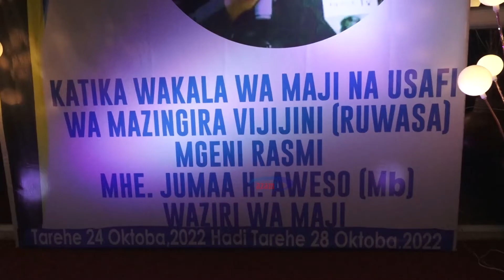Aweso awataka wafanyakazi wa RUWASA kuzingatia nidhamu na maadili ya utumishi wa umma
Waziri wa Maji Jumaa Aweso amewataka wafanyakazi wa Wakala wa Maji na Usafi wa mazingira Vijijini (RUWASA) kuzingatia nidhamu na maadili ya utumishi wa umma ikiwemo kutopokea rushwa katika utekelezaji wa majukumu yao ili kuongeza ufanisi zaidi hivyo kukamilisha miradi ya maji kwa wakati.

Akizungumza  jijini Dar es salaam katika ufunguzi wa mafunzo maalum ya maadili ya utumishi wa umma kwa watumishi hao wa Makao Makuu na waandamizi wa ngazi ya mkoa, amewataka kuhakikisha hawaweki upendeleo katika kutoa kandarasi za maji kwani ni mojawapo ya sababu inayorudisha nyuma juhudi za kuwafikia watu wengi zaidi.